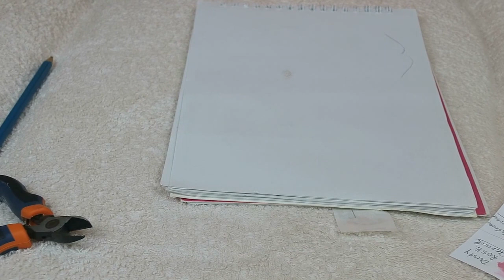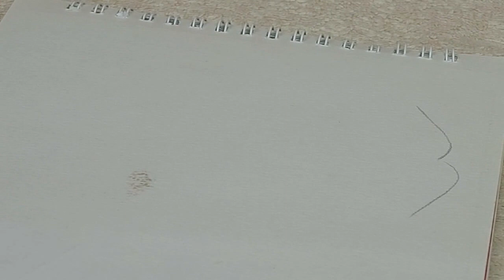татуаж "Осветление губ" 1 часть IPдневники_7